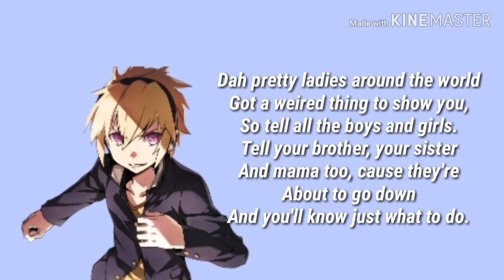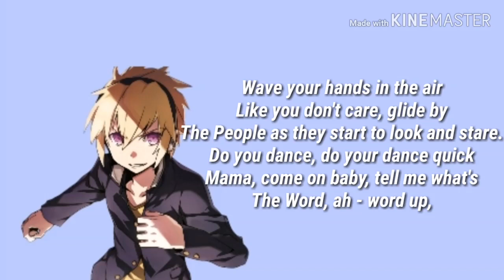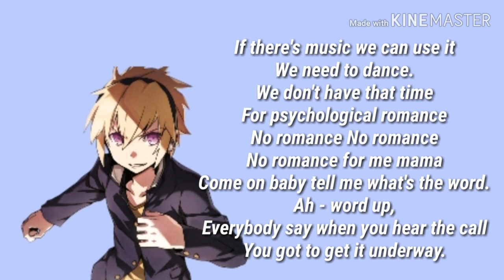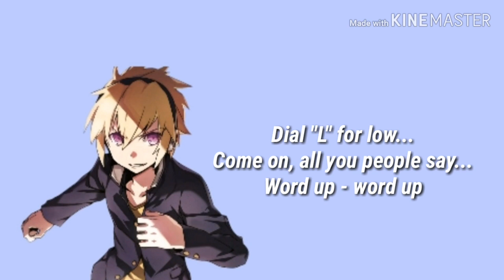Cameo — Word Up — Lyrics!